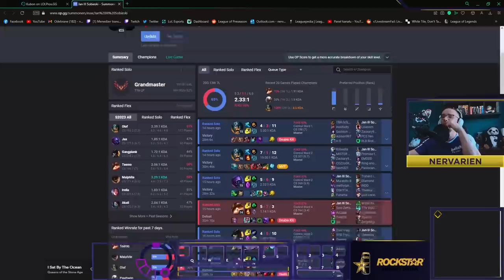A MIAŁO BYĆ FF W 15 MINUCIE!